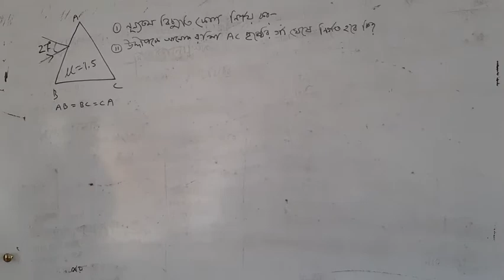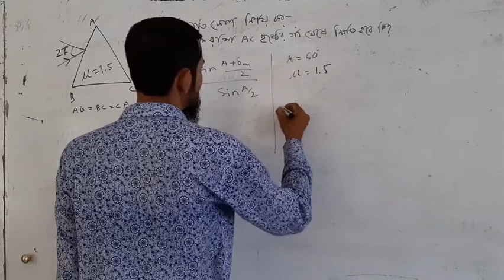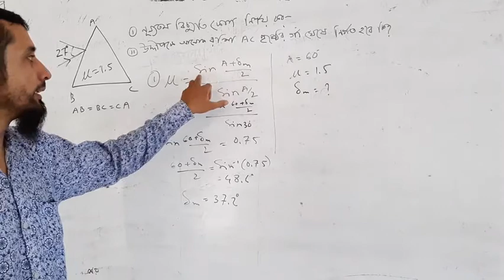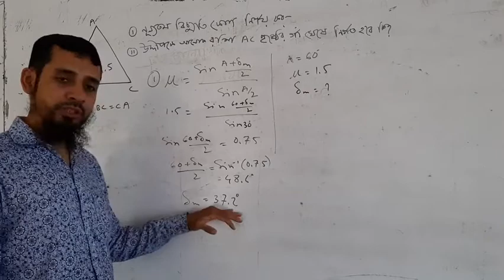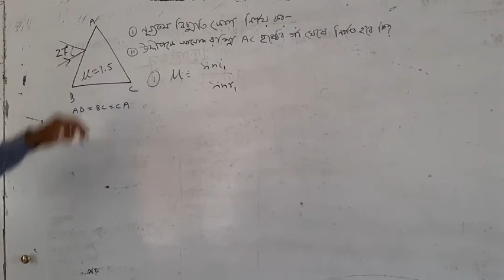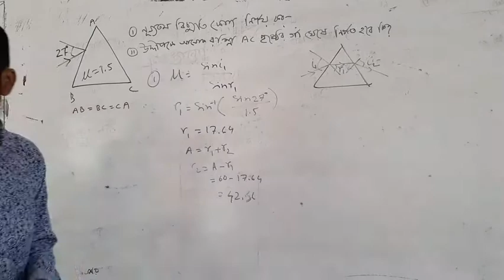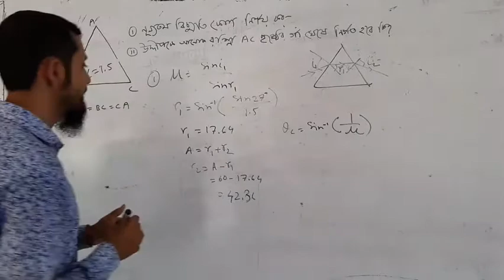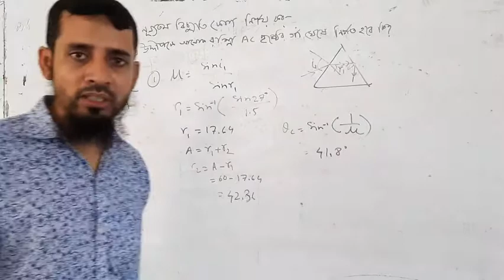PHYSICS ONLINE CLASS ELEVEN TWELVE| পদার্থ বিজ্ঞান অনলাইন ক্লাস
IN THIS VEDIO I SHOWING PHYSICS ONLINE CLASS ELEVEN TWELVE| পদার্থ বিজ্ঞান অনলাইন ক্লাস | ELEVEN TWELVE
পদার্থ বিজ্ঞান (২য় পত্র) ,৬ষ্ঠ অধ্যায় (পার্ট-৩), ক্লাশ নং-১১
প্রভাষক-ইয়াকুব হোসেন ,শার্শা উপজেলা কলেজ,শার্শা,যশোর।